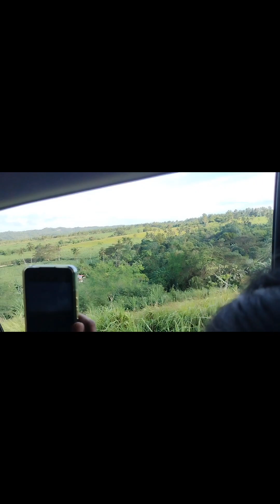FEELING CLOSED SA FAMILY